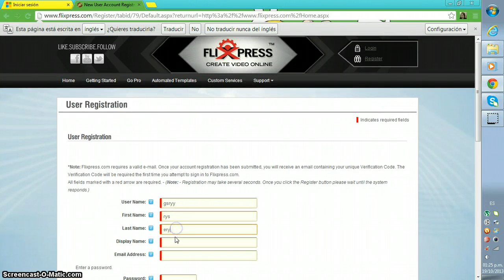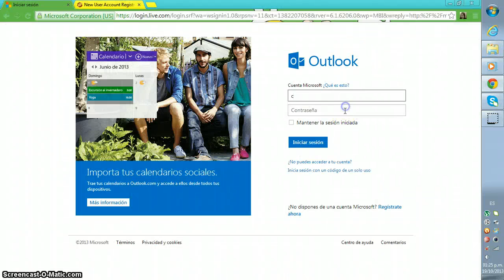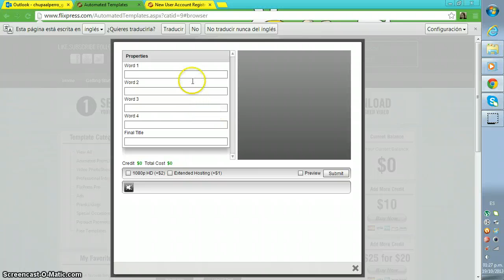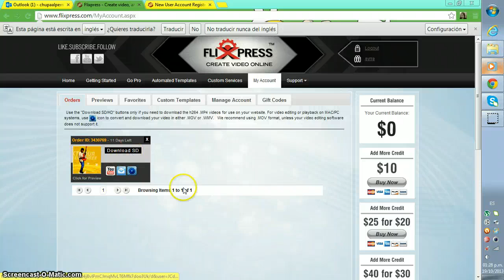Como Hacer un Intro| Sin Programas | 2013 Explicado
esta es la pagina de las intro Y lade hotmail es esta